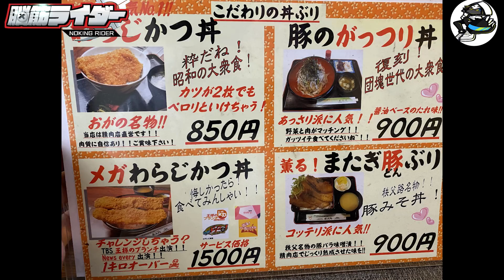就活に失敗した妻子持ち無職、現実逃避をし始める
バイク「KTM 890DUKE R」
メット「SHOEI Z-7」
インカム「SENA30K」

［チャンネルについての説明】
こちらのチャンネルは「バイクの楽しさをみんなに伝えたい」などというものではなく、「ただ俺が楽しんでるだけのチャンネル」でございます。